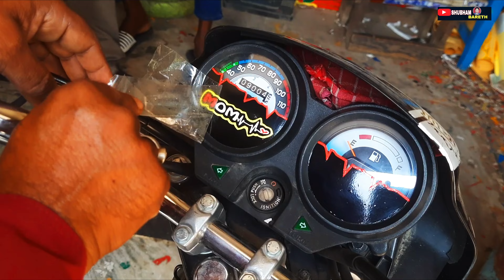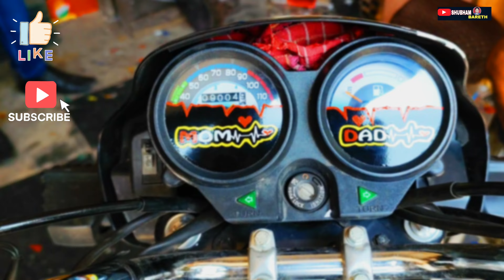Hero Splendor Plus Bike Speedo Meter Modification 😱 Mom Dad Love Wala Sticker With Black Background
दोस्तों आज के इस वीडियो में हम देखने वाले हैं की किस तरह से राजू आर्ट कटघोरा के द्वारा स्प्लेंडर प्लस बाइक के स्पीडोमीटर मे Mom And Dad Love With Heart Beat का स्टिकर बनाया जाता है.